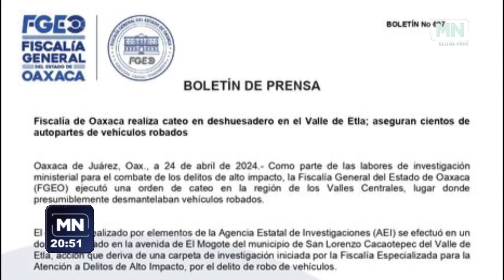BREVES ESTATALES 24 04 2024